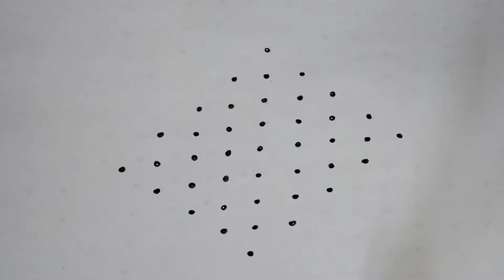9X1 Vinayaka Chavithi Rangoli | Simple and easy Rangoli Designs for Ganesh Chaturthi navarathi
9X1 Vinayaka Chavithi Rangoli | Simple and easy Rangoli Designs for Ganesh Chaturthi navarathi

______THANKS YOU____